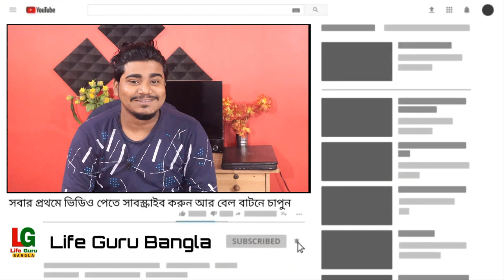এখনই স্কুল না খুললে ফাইনাল পরীক্ষায় সমস্যা | 10000 টাকা পেয়ে Smartphone কিনলেও রয়েছে সমস্যা